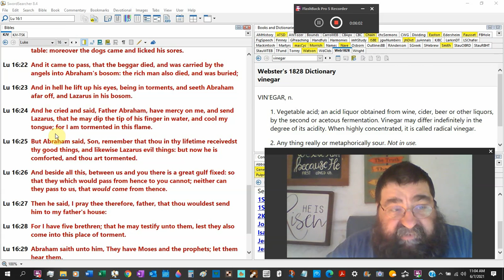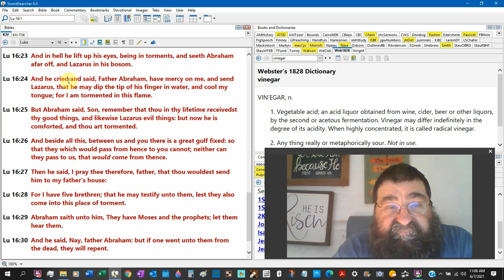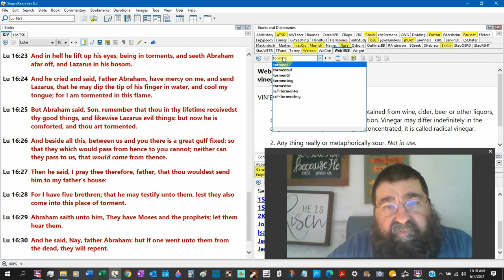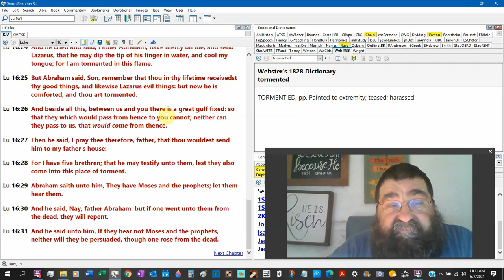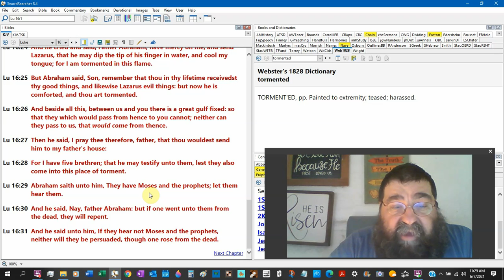Eyewitness From Hell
Jesus Christ, God, records a conversation of a man in Hell and a man in Paradise. Examine what a man in Hell is like.